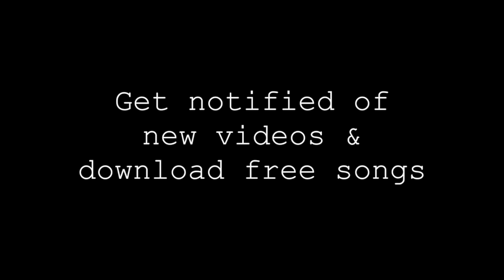Reflections on Impactful Songs #1: Alice in Chains "Hollow"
(formerly Cathartic Song Review)

You know nobody's looking, nobody will know.

Can you fight off the temptations and take the high road?

For example, bullies are not happy people.  They are taking it out on somebody who seems weaker.  Somebody who doesn't, won't fight back.

But when you sit in a quiet place -- how do you feel about it?  Don't you feel... hollow?

We have all done something we're not proud of.  Stuff that you'd rather keep hidden.

But they will sit there, creating hollowness, until you dig them out.